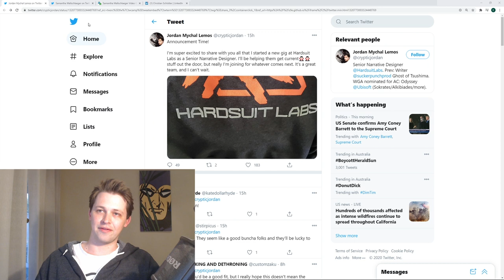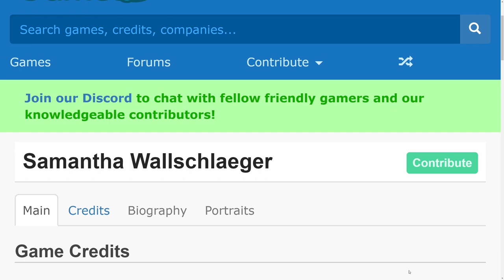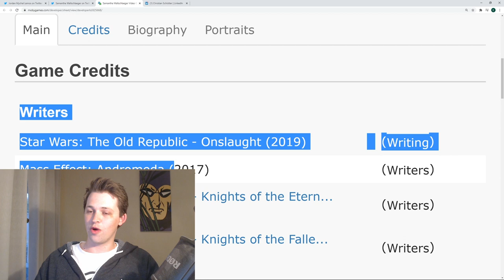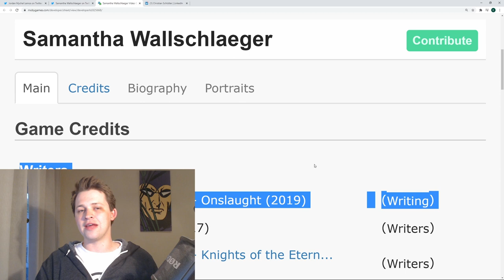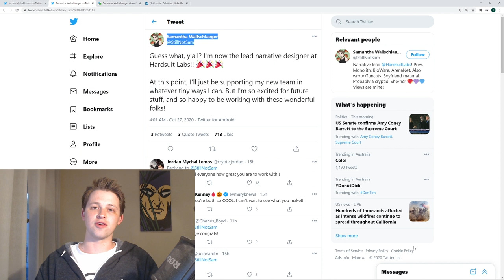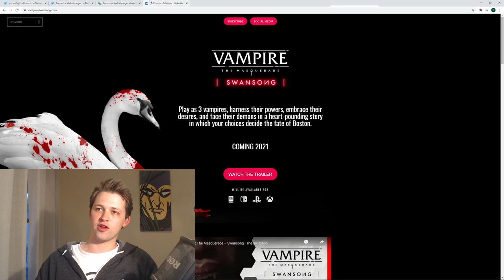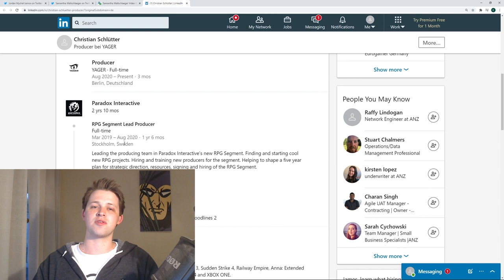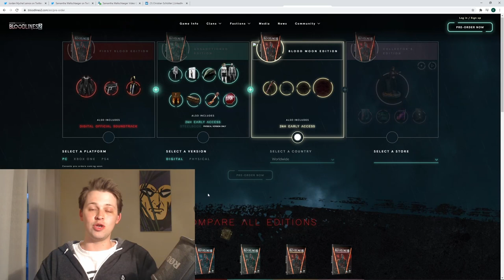NEW Narrative DIRECTOR For Vampire: The Masquerade Bloodlines - 2! More Embarrassment For Paradox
Brian Mitsoda and Cara Ellison appear to have been directly replaced at Hardsuit Labs with their being brand new Lead/Senior Narrative Directors working on the game.

The saddest part is they've implied they're helping Hardsuit Labs to "get this game out the door" like it's a nuisance the team can't wait to be rid of so they can move onto other things.

How Paradox & co have treated Brian is nothing short of gross. They used him to help market their game and collect pre-orders and now due to office politics (seemingly) have removed him as well as another writer without barely a peep.

At this point I feel like they're just hoping the people who pre-ordered at announcement don't find out about this shambles and they'll just release it and cut their losses. Embarrassing for the IP and embarrassing for Paradox.